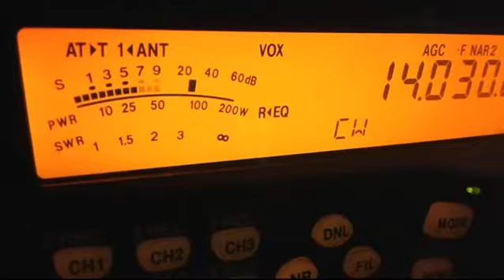CY9C - ST PAUL ISLAND - 14 MHz CW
CY9C - ST PAUL ISLAND - 14 MHz CW - Recorded by VE3VEE